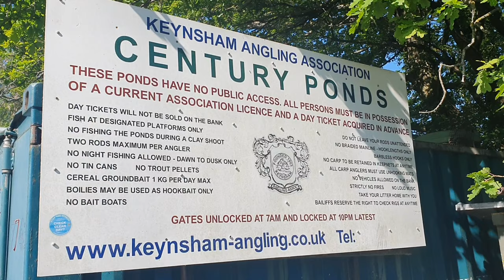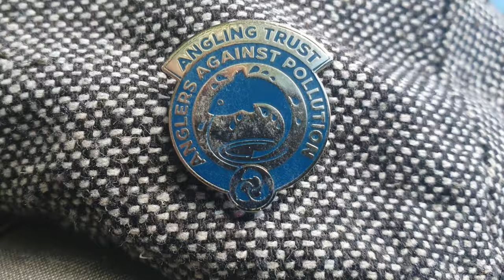Century Ponds Scorcher - Eel and Rudd Fishing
Returning to Century Ponds, the serene waters of the Keynsham Angling Association still beckoned, promising a day of tranquil angling for silver fish. Memories of my last visit, amidst pouring rain, contrasted sharply with today's scorching heat, setting a challenging stage for the day's pursuit.

As the sun beat down relentlessly and the fish remained elusive, the task of catching anything at all seemed daunting. Undeterred, I delve into my angling repertoire, drawing upon every trick and tactic gleaned from years of experience. With patience as my ally and perseverance as my guide, I cast my line, determined to entice even the most reluctant of bites.

But will my efforts be enough to outwit nature's fickleness? Would the other anglers, equally skilled and determined, surpass my catch?
Lets think of every trick in the book to buy a bite!

See what I did there? I upload a new video about once every 3 weeks so its not an overdose of content so you get sick of it, but just enough to be pleasently happy when a new video appears on your feed. Thats the aim anyway!
Look through my growing list of fishing videos, and give them a watch if you fancy, and if you do fancy, give them a LIKE.
I make these videos for fun, and I love doing them, but its always good to get the support from other people to know I'm doing something worth while for others.